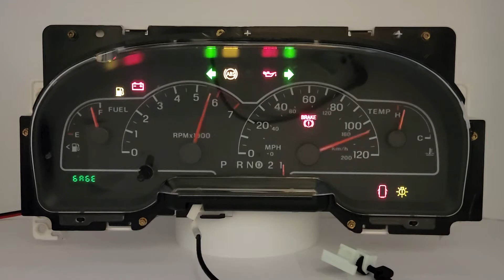2000-2003 FORD WINDSTAR USED INSTRUMENT CLUSTER FOR SALE 1F2F-10849-A